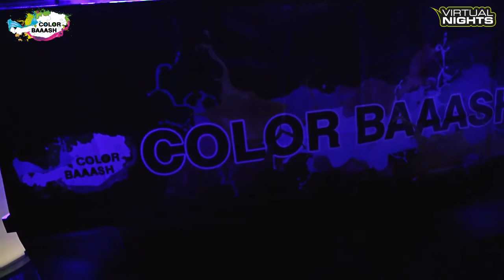Color Baaash - Austrias Largest Paintparty - 25.10.2014 @Gasometer, Wien - AFTERMOVIE